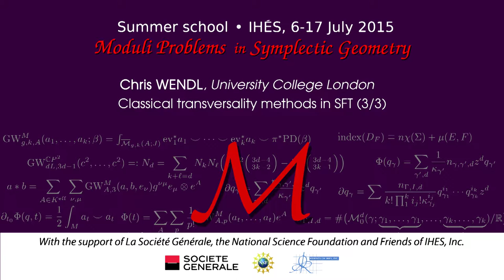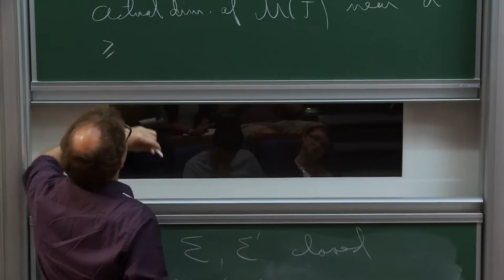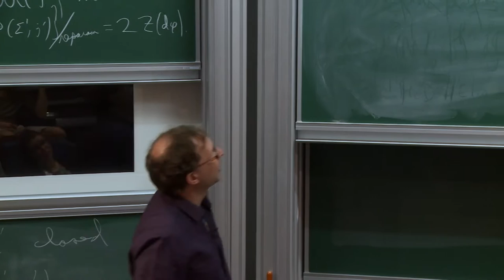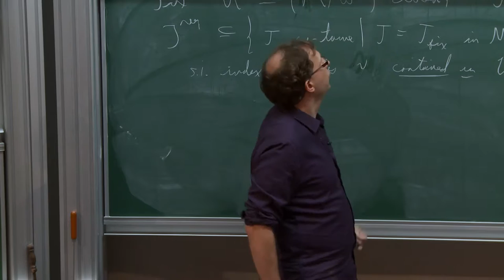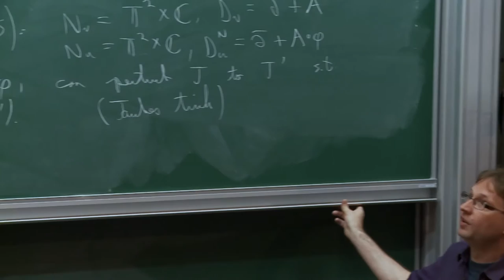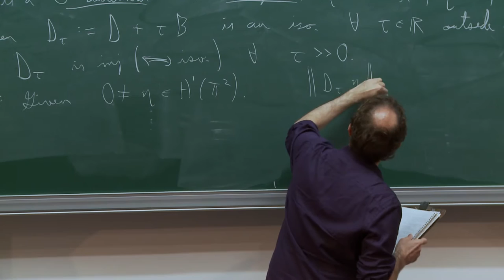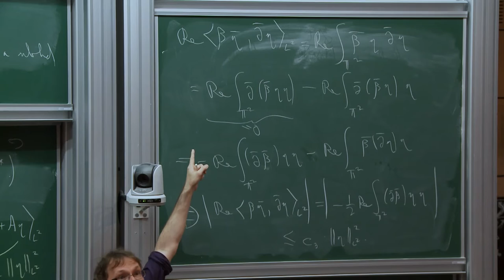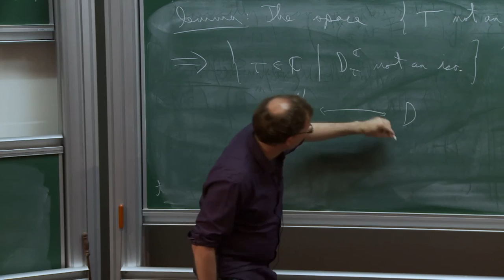Chris WENDL - 3/3 Classical transversality methods in SFT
There are easy examples showing that classical transversality methods cannot always succeed for multiply covered holomorphic curves, but the situation is not hopeless. In this talk I will describe two approaches that sometimes lead to interesting results: (1) analytic perturbation theory, and (2) splitting the normal Cauchy-Riemann operator of a curve along irreducible representations of its automorphism group. Both were pioneered by Taubes in his work on the Gromov invariant and Seiberg-Witten theory in the 1990's, and I will illustrate them by sketching two proofs that the multiply covered holomorphic tori counted by the Gromov invariant are regular for generic J. If time permits, I will discuss some ideas as to how both methods can be applied more generally.
9 juillet 2015